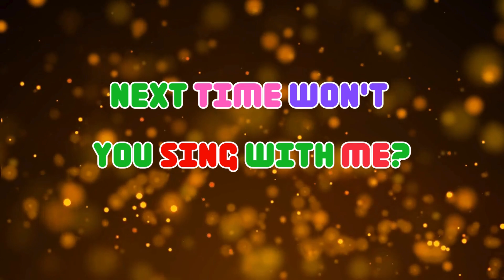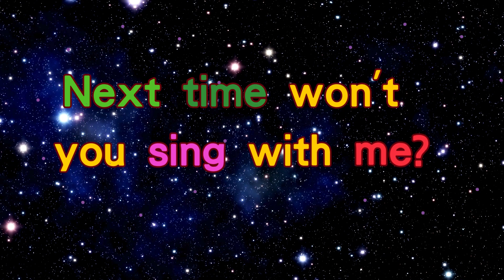ABC Phonics song for Toddlers| ABC Song - ABC Alphabet Song for kids | Cartoons For Kids